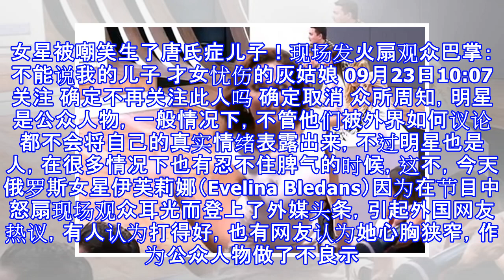女星被嘲笑生了唐氏症儿子！现场发火扇观众巴掌：不能说我的儿子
女星被嘲笑生了唐氏症儿子！现场发火扇观众巴掌：不能说我的儿子 才女忧伤的灰姑娘 09月23日10:07 关注 确定不再关注此人吗 确定取消 众所周知，明星是公众人物，一般情况下，不管他们被外界如何议论都不会将自己的真实情绪表露出来，不过明星也是人，在很多情况下也有忍不住脾气的时候，这不，今天俄罗斯女星伊芙莉娜（Evelina Bledans）因为在节目中怒扇现场观众耳光而登上了外媒头条，引起外国网友热议，有人认为打得好，也有网友认为她心胸狭窄，作为公众人物做了不良示范，事情究竟是怎么回事呢？这还要从伊芙莉娜的二儿子说起，伊芙莉娜的小儿子赛扬（Semyon）在2012年出生，患有唐氏症，但是今年...